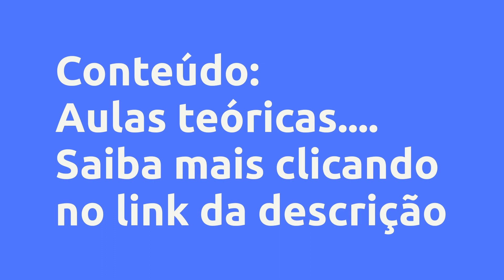(REVIEW) APRENDA PILATES SOLO DE FORMA SIMPLES E AGRADÁVEL. - JAQUELINE NASCIMENTO PIRES DOS SANTOS,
Aprenda pilates solo de forma simples e agradável. - Jaqueline Nascimento Pires dos Santos, Vale a Pena?

Um pouco sobre (informações do produtor):
Pilates solo com mais de 57 exercícios para iniciante que deseja melhorar o condicionamento físico, melhorar postura, realizar atividades e/ou exercícios físicos sem precisar sair de casa, de forma fácil, simples, agradável e com precisão. Entregando aulas explicativas, didáticas, acessíveis, incluindo a acessibilidade através da legenda.

Pilates solo para todos os públicos.

Profissionais da educação física, e da fisioterapia que estão iniciando a sua carreira profissional no ramo do pilates, e buscam aprendizados com novos exercícios para ministrarem as suas aulas sendo elas online e/ou presencial.

Pilates solo para jovens, adultos e adultos da terceira idade, que estejam em forma ou acima do peso, que desejam aprender o método de forma rápida, fácil, simples e agradável.

Livre, sem descrições referente a idade, peso, altura, tempo, horário.

Vantagens:

-Pagamento Seguro
-Acesso Imediato
-Várias Formas de Pagamento
-100% Online

Conteúdo:
Aulas teóricas.
Aulas teóricas... Clique no link acima para saber todo o conteúdo

Pesquisas mais frequentes:
aprenda pilates solo de forma simples e agradável., aprenda pilates solo de forma simples e agradável. é bom?, aprenda pilates solo de forma simples e agradável. vale a pena?, aprenda pilates solo de forma simples e agradável. reclame aqui, aprenda pilates solo de forma simples e agradável. depoimentos, aprenda pilates solo de forma simples e agradável. garantia